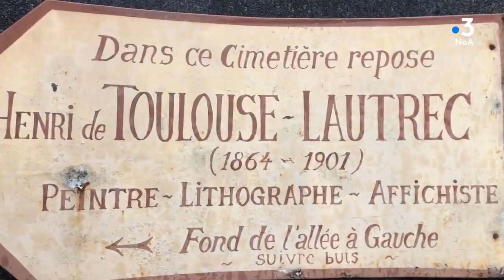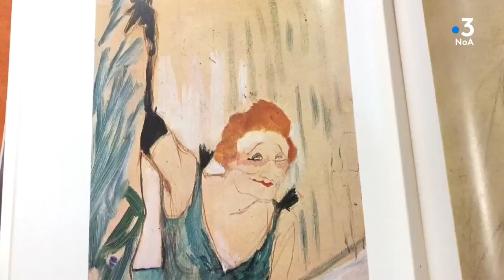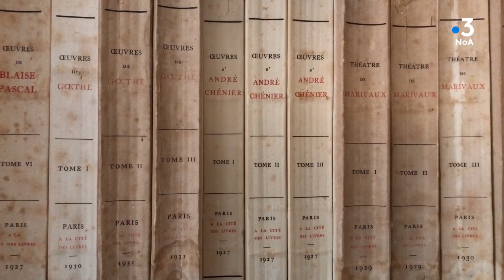« Tous les chemins mènent à vous » à Verdelais en Gironde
« Verdelais, petite commune d’un peu plus de 1000 habitants accueille tous les ans des touristes pour visiter le cimetière où se trouve la tombe du peintre et affichiste Henri de Toulouse Lautrec. Découverte en hauteur avec Alain Bord, un passionné du village. Il nous fait aussi découvrir la belle Basilique Notre Dame de Verdelais, haut lieu de pèlerinage. A quelques kilomètres, sur les hauteurs nous découvrons avec Astrid Llado, guide, le domaine de Malagar où le romancier François Mauriac a beaucoup écrit. »